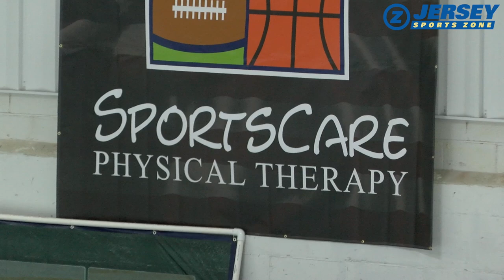Delbarton 2 CBA 2 | Gordon Conference | Green Wave Come Back to Force Tie!